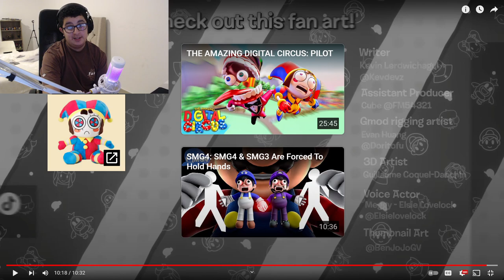SMG4: Trust No One (Reaction)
hey guys i hope you enjoy this video of SMG4: Trust No One (Reaction)

Creator: @SMG4